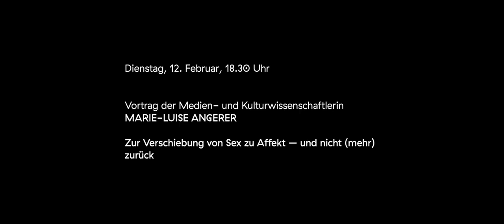Vortrag der Medien- und Kulturwissenschaftlerin Marie-Luise Angerer | SEX Diskussionen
Vortrag der Medien- und Kulturwissenschaftlerin Marie-Luise Angerer: Zur Verschiebung von Sex zu Affekt – und nicht (mehr) zurück

Unterstützt durch den Aufschwung von Gehirn- und Kognitionsforschung drängen Affekt, Gefühl und Emotion ins Zentrum medientheoretischer, philosophischer und künstlerischer Aufmerksamkeit. Der Ausruf wir sind, weil wir fühlen (Antonio Damasio) verweist allerdings weniger auf eine Wiederentdeckung einer verdrängten, vergessenen Sinnlichkeit als vielmehr auf eine tieferliegende, dynamische Verschiebung im Denken des Humanen. Basale Paradigmen dieses Denkens – wie Sprache und Sexualität – verlieren in diesem Prozess zunehmend ihren definitorischen Stellenwert zugunsten einer affektiven Fassung des menschlichen Organismus, der menschlichen Existenz.
Die Veranstaltungsreihe SEX DISKUSSIONEN ist eine Veranstaltungsreihe, die von der Ausstellung SEX ihren Ausgang nahm und sich in vielen Kapiteln im TAXISPALAIS entfaltet wird. Die Fragen betreffen Sex & Ontologie, Sex & Ökonomie sowie Orgasmus & Affekt.

Konzipiert von Elisabeth von Samsonow und Nina Tabassomi in Zusammenarbeit mit Andreas Oberprantacher und Kordula Schnegg von der Universität Innsbruck.

Lecture by Marie-Luise Angerer: Zur Verschiebung von Sex zu Affekt – und nicht (mehr) zurück

Supported by the rising tide of brain and cognitive research, affect, emotion and feeling are forcing their way into the focus of attention among media theorists, philosophers and artists. The exclamation we feel, therefore we are (Antonio Damasio), however, refers less to a rediscovery of a repressed, forgotten sensuality than to a deeper, dynamic shift in thinking about the human being. In this process, basic paradigms of this line of thinking – such as language and sexuality – are increasingly stripped of their defining significance in favor of an affective interpretation of the human organism, indeed of human existence per se.
SEX DISCUSSIONS is a series of events to be presented at the TAXISPALAIS as outgrowths of the exhibition SEX. The questions to be addressed relate to sex & ontology, sex & economics and orgasm & affect.

Conceived by Elisabeth von Samsonow and Nina Tabassomi in collaboration with Andreas Oberprantacher and Kordula Schnegg from the University of Innsbruck.

Video: Günter Kresser